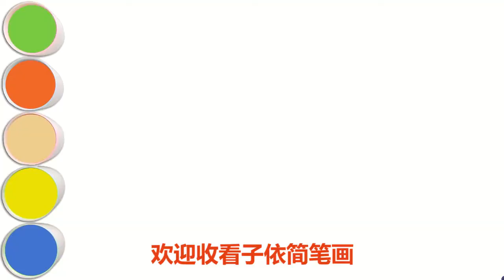教你画一只恐龙，简笔画教程 How To Draw Dinosaur